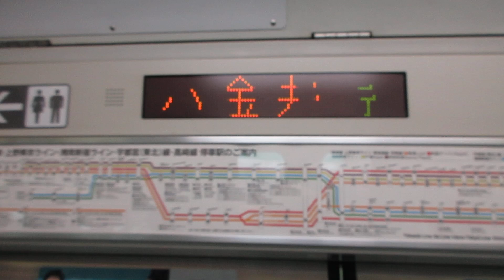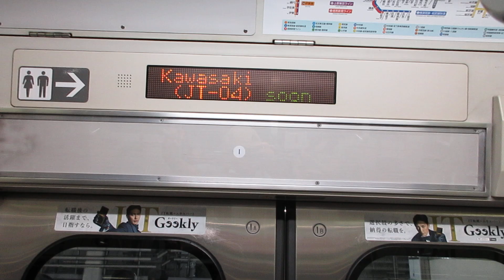【平塚～小金井間各駅停車】上野東京ライン宇都宮線直通普通小金井行きE231系近郊型U66編成(機器更新車)+U540編成(機器更新車)15両 川崎駅発車